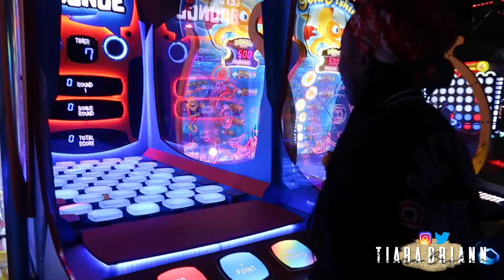Date Night VLOG | Arcade Fun!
Joint us on our Date Night Vlog at Andretti’s Arcade!

I n s t a g r a m: @tiarabriann
T w i t t e r: @tiarabriann

F o o d IG: @shegottaeat